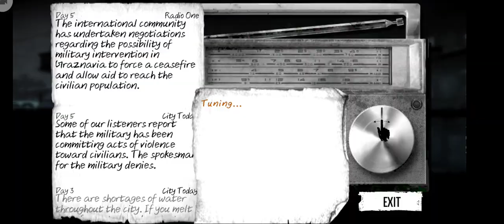A Calm Cold Day - This War of Mine (Marin, Boris, Emilia) Day 5